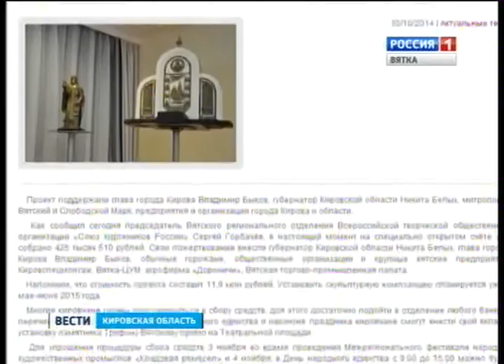Сбор средств на памятник Трифону Вятскому (ГТРК Вятка)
Один миллион 350 тысяч рублей собрали кировчане на установку памятника Трифону Вятскому. Участие в поистине народной акции принимают как горожане, так и целые организации. Не остались в стороне и ТОСы. Активисты развешивают на подъездах информационные объявления и проводят собрания.